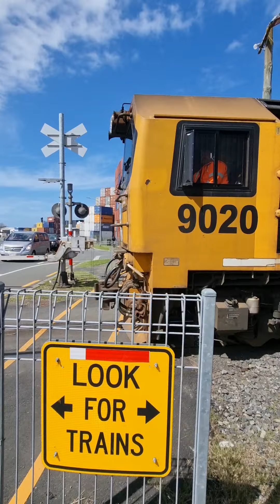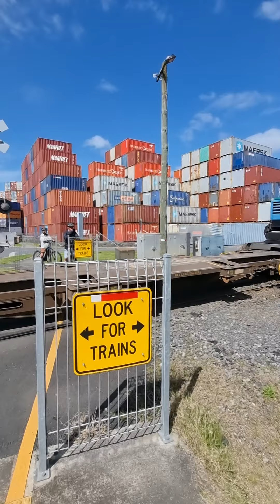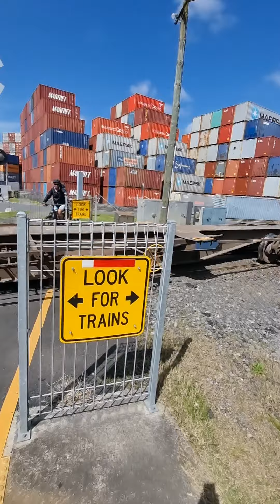Sulphur Point Level Crossing Tauranga Part 2